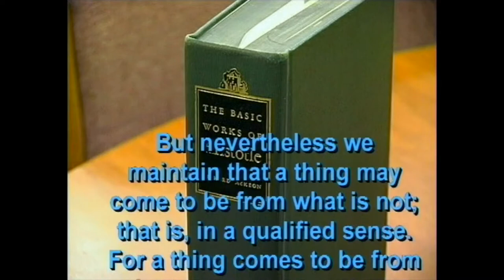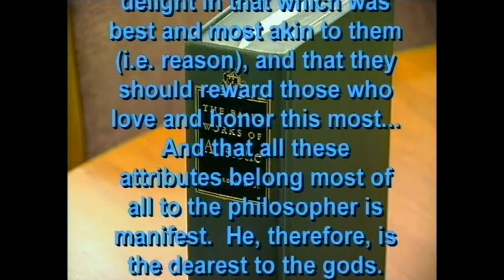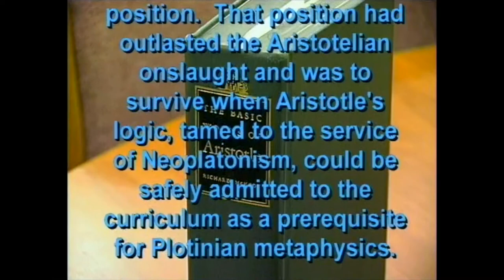Ancient and Medieval Philosophy by Ralph McInerny: 3. Aristotle and After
This course introduces the student to the major philosophers that have shaped the ideas of Western civilization. Comparing and contrasting their thoughts, it leaves the student with a map of the beginnings of philosophy up to the age of Descartes; a heritage that remains vital down to our own day. Filmed in 1999.